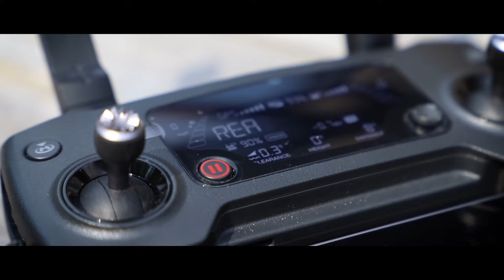Revisiting the Trestle | A Lunch Break Drone Fly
We compare the river and trestle to how it looked last summer.